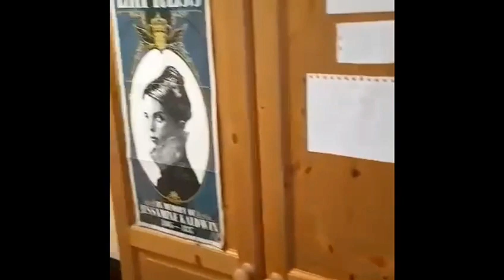16 Freedom Square House Tour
Our 2nd place competition winners, putting in some serious effort for this cracking house video ❤